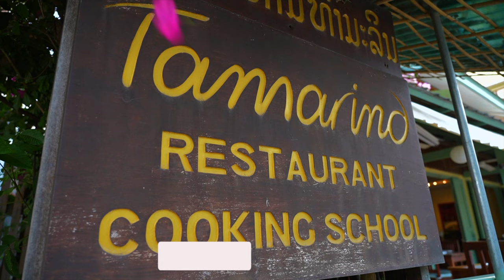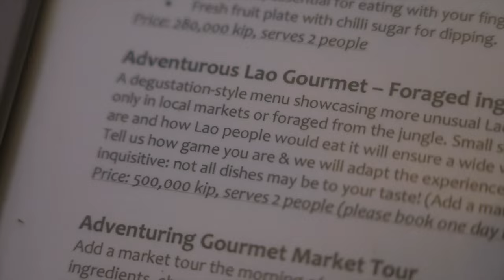LAOS FOOD VLOG 🇱🇦 | Bugs, Strange Animals, and... Tree Bark?! | Tamarind Restaurant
Thank you so much to Tamarind Restaurant for an amazing meal and an amazing day.

Got a long one for you guys today, but I think it's a pretty special one. This is a Laos Food Vlog collaboration that I did with Tamarind Restaurant in Luang Prabang, Laos.

Tamarind has several tasting menus you can choose from, and one of these is known as the 'Adventurous Laos' menu, which also includes a tour of the morning market in Luang Prabang to pick out ingredients for your dinner that, well... you might not have seen before.

From going through the market and learning about the exotic produce and animals used in traditional Laos cooking to eating them just a few hours later, this was a truly incredible experience, and I can't wait to share it with you!

VLOG #158 | Filmed February, 2023